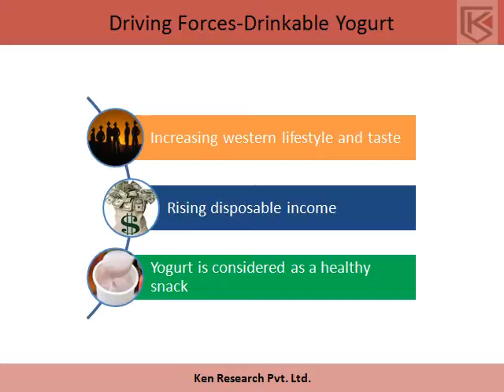Drinkable yogurt consumption Volume and growth forecast to 2021 East Europe: Ken Research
Canadean's, Drinking Yogurt Consumption (Volume and Growth) Forecast to 2021-East Europe, report is a comprehensive report, covering Drinking Yogurt consumption in East Europe market. The quantitative data in the report provides historic and forecast Drinking Yogurt consumption data by country in Volume (M Liters).

The report considers, Drinking Yogurt as a yogurt thinned by homogenization and/or dilution; normally flavored; may contain coloring, sweeteners, and stabilizers which are probiotic yogurt drinks and smoothies. This report includes top level Drinking Yogurt consumption actual data for 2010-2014, provisional data for 2015; while forecasts are provided for 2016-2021 across 18 individual countries. The countries covered in the report are Belarus, Bosnia, Bulgaria, Croatia, Czech Republic, Estonia, Hungary, Latvia, Lithuania, Macedonia, Poland, Romania, Russia, Serbia, Slovak Republic, Slovenia, Turkey, and Ukraine.

This report is the result of Canadean's extensive market research covering the Drinking Yogurt market in East Europe. It provides a top-level overview and detailed insight into the operating environment for the Drinking Yogurt market in East Europe. It is an essential tool for companies active across the Drinking Yogurt value chain and for new players that are considering entering the market.